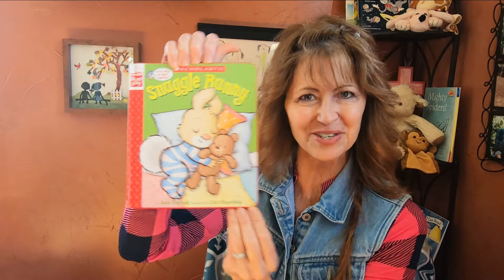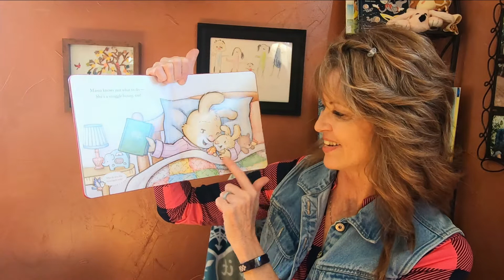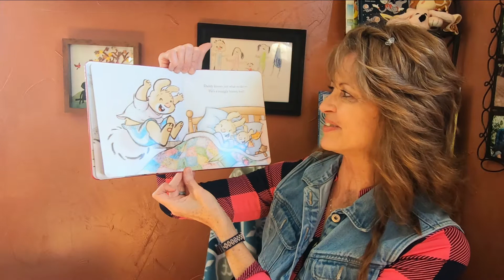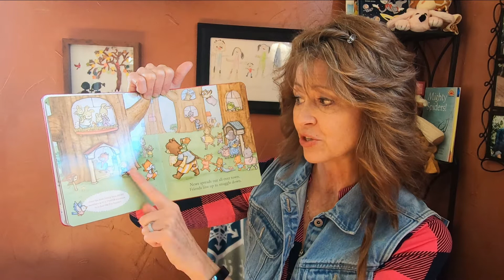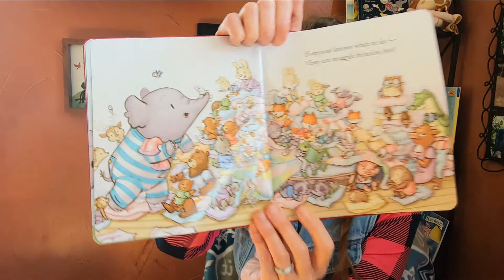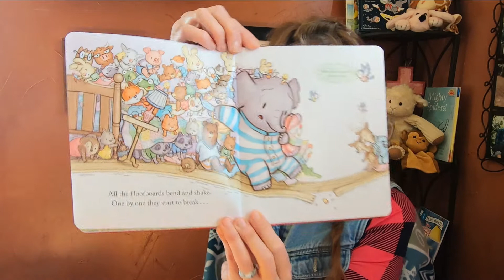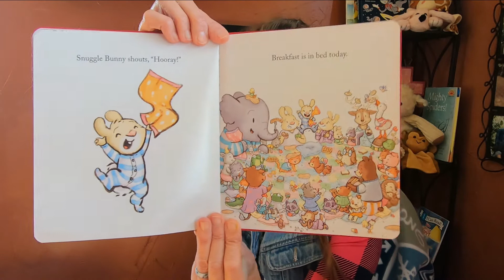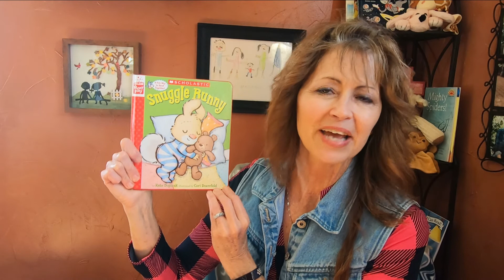Snuggle Bunny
Hey boys and girls, Ms Kim here and we are going to read Snuggle Bunny. Please join me!